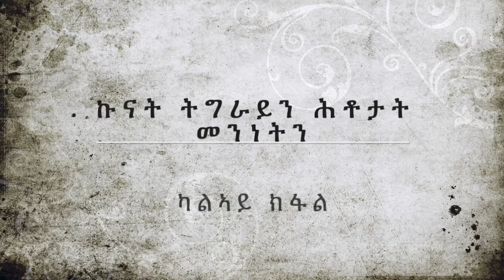ጋሻ መረባ እሴት: ኩናት ትግራይን ሕቶታት መንነትን - ካልኣይ ክፋል TigrayWar​​ TigrayGenocide​​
ኣብ ናይ ሎሚ መደብ ጋሻ መረባ እሴት ኩናት ትግራይ ንዝነበሩ ናይ መንነት ሕቶታት ብኸመይ ይፀሉ ዝብል ሕቶታት ኣልዒልና ንላዘብ::

ኣብዚ ናይ መወዳእታ ክፋል ብፍሉይ ጠመተ ጌርና ንዛተየሎም:
- ዝፈሸለ ጉዕዞ ለውጢ ኢትዮጵያ:
- ዲፕሎማሲያዊ ስራሕቲ
- ድሕሪ ኩናት ንእትፍጠር ትግራይ: